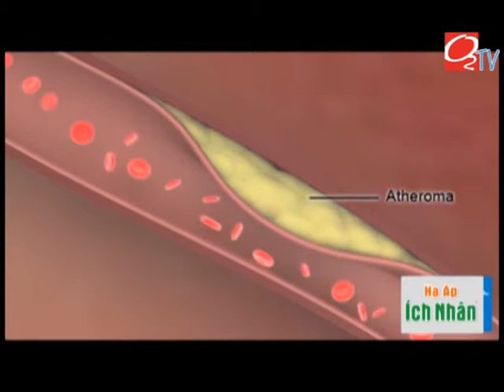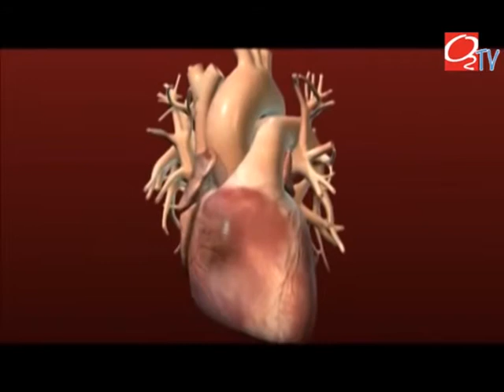[O2TV] [Huyết áp mỡ máu] Tăng huyết áp và biến cố mạch vành